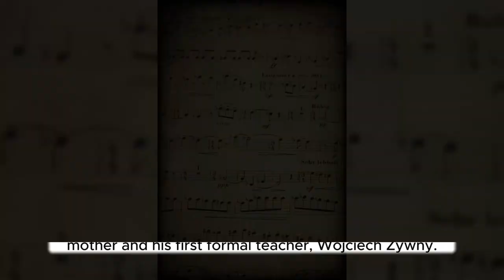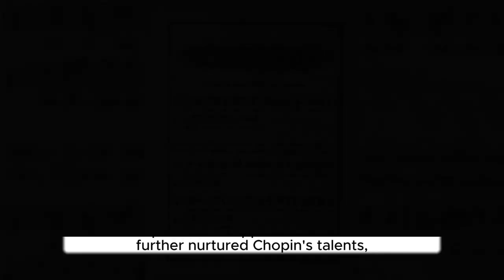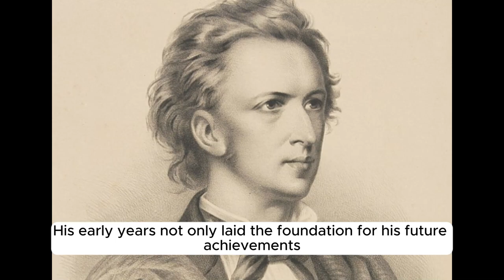Chopin's Childhood - A Biography of Pianist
A biography of Young Frederic Chopin, his early years in Poland and moving to France ... . Let's Learn about Musical Genius.